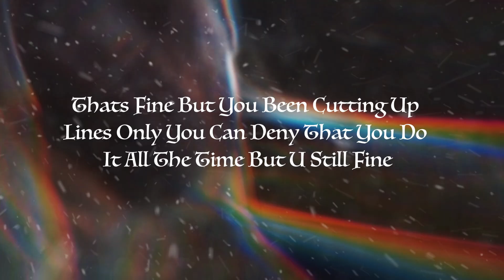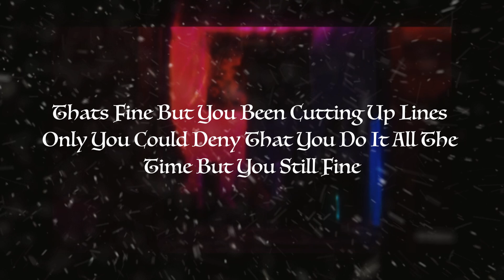Isla Vista (The Movie)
LETS DO IT AGAIN